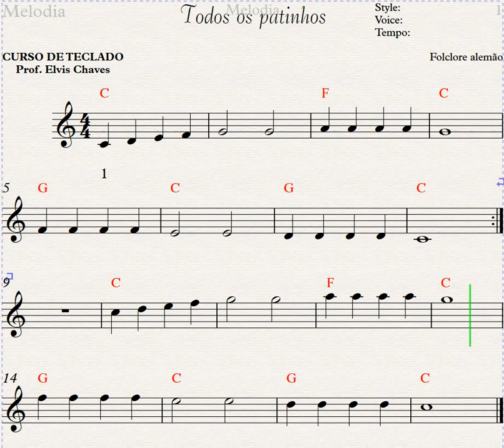Todos os patinhos - Partitura